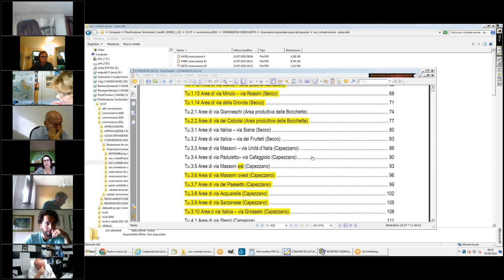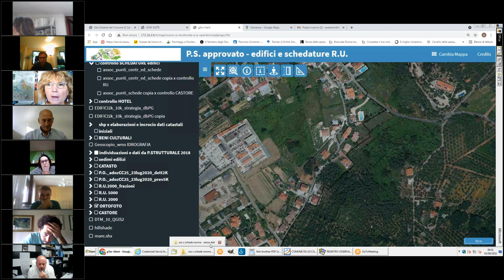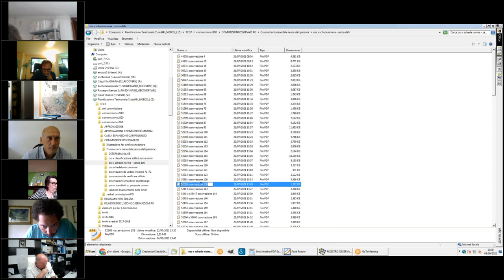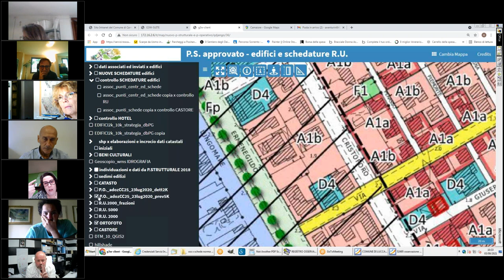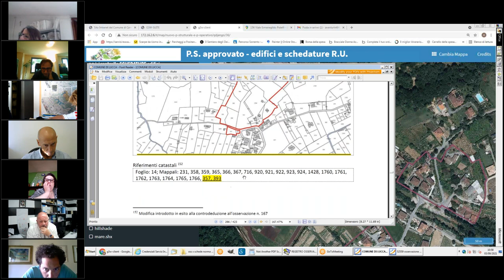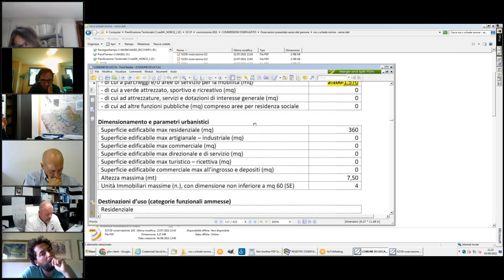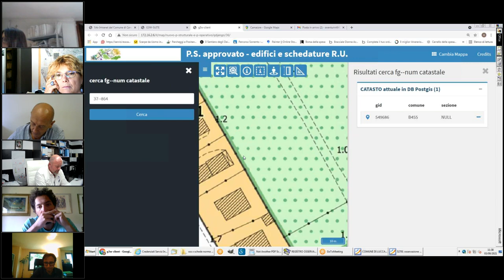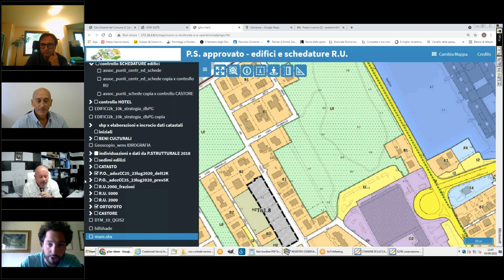3ª Commissione Consiliare del 3 Settembre 2021